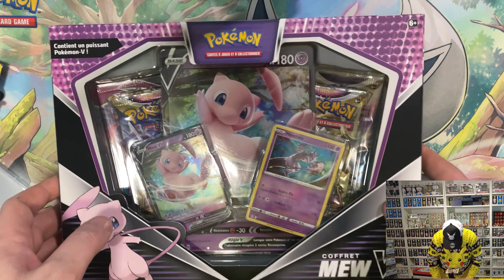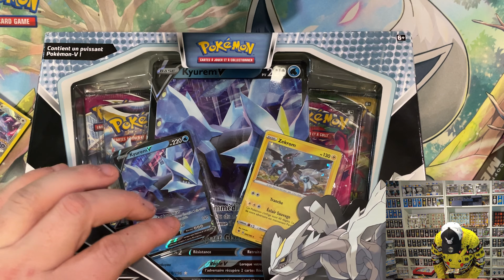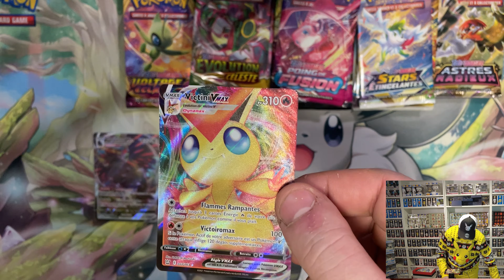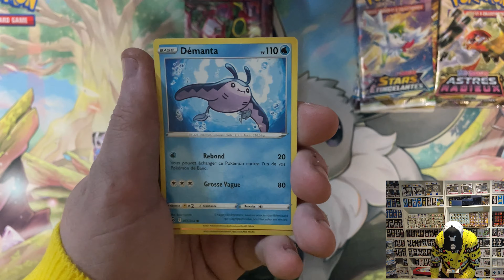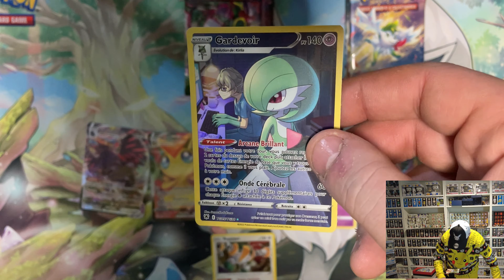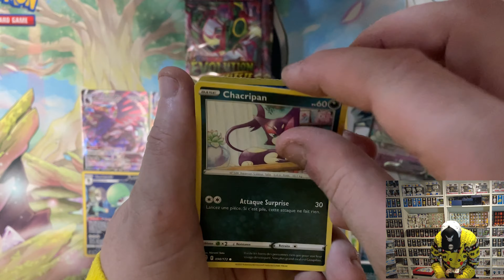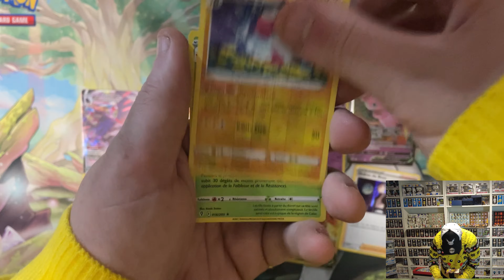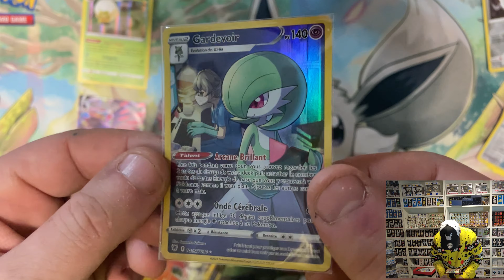MEGA OUVERTURE DES COFFRETS DE NOEL 2022 & GIVEAWAY / CONCOURS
Je vous présente aujourd’hui, l’ouverture des  coffrets pokemon de NOEL 2022 et on ouvre du lourd!!!

En plus concours pour les 800 abonnés :
- Laisser un commentaire avec le Hastag suivant

concours réservé à la france métropolitaine, participation jusqu'au 01 Janvier 2023 23h69 tirage au sort le 2 janvier 2023 avec annonce dans la vidéo du 2 Janvier 2023.